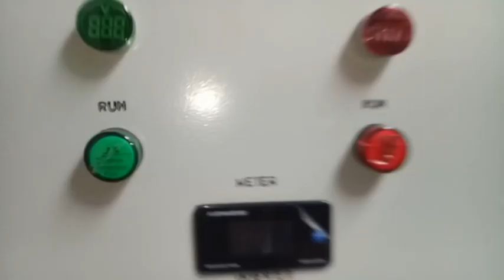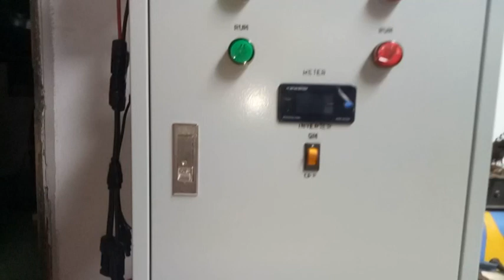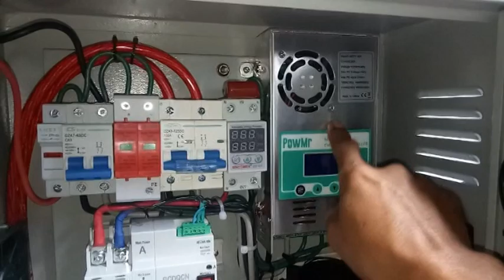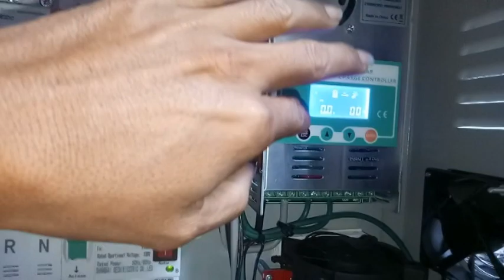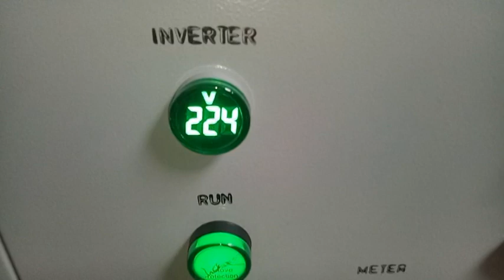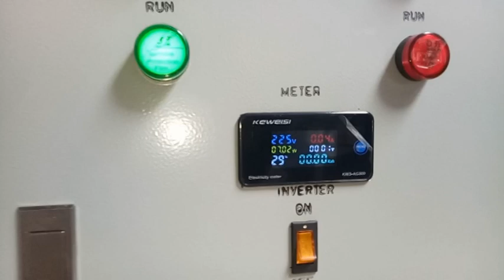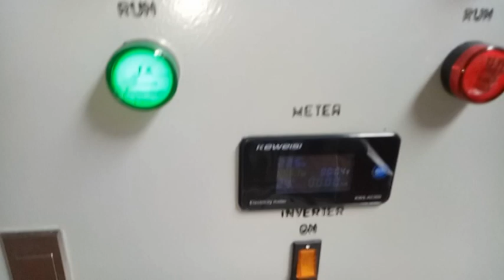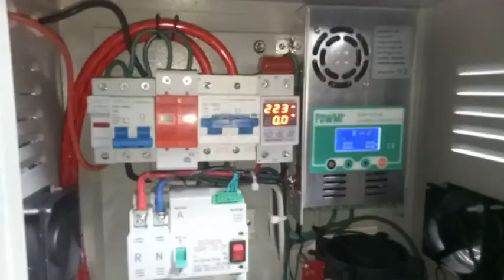ទូអិនវើទើ5kw (5,000w)រៀបរួចហើយ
បាទទូអិនវើទើដែលភ្ញៀវបានកាមង់មកខ្ញុំបានរៀបរួចហើយត្រៀមនឹងផ្ញើទៅអោយ